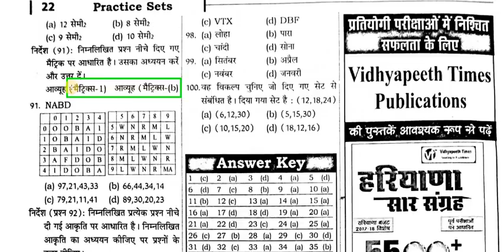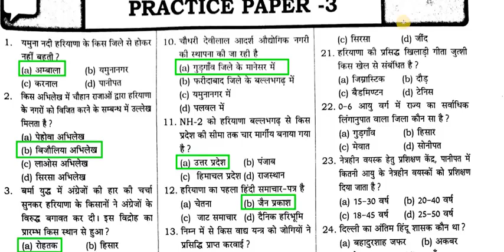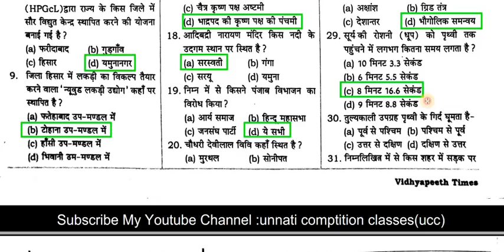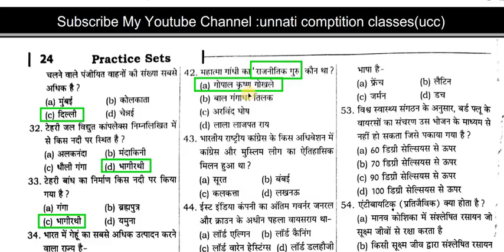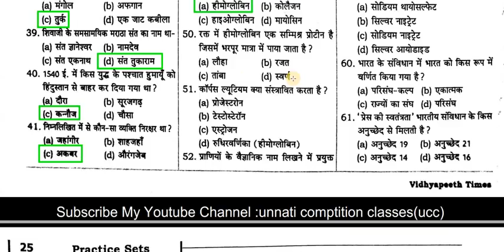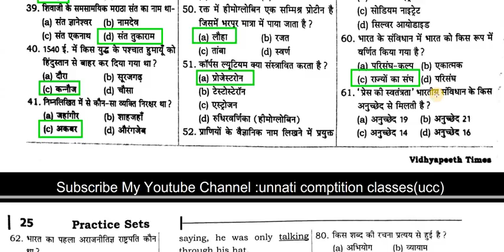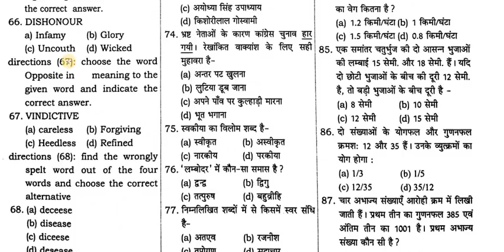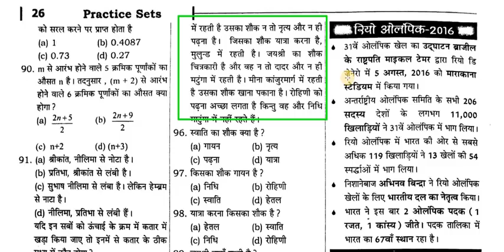HARYANA POLICE PAPER PRACTISE SET 3 HIGH